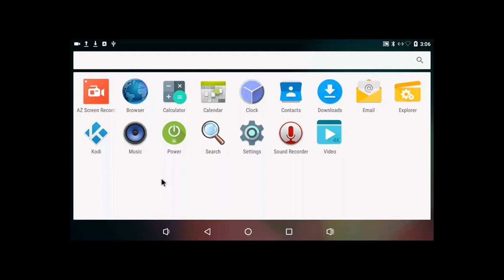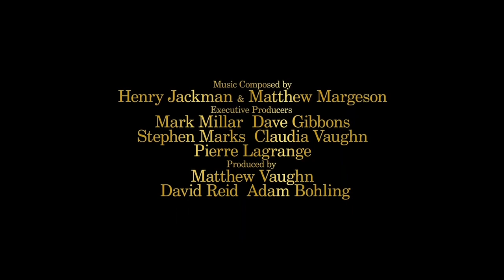Asus Tinker Board play HD Trailer Kodi 17 Krypton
Screen record of Asus Tinker Board playing HD-Trailers add-on in Kodi 17 Krypton.